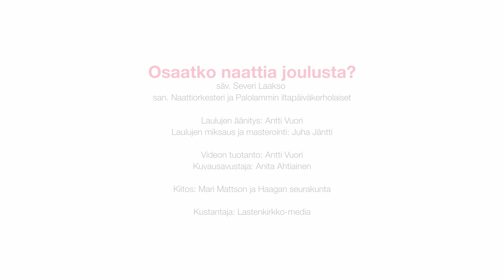Osaatko naattia joulusta? Naattiorkesteri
Osaathan naattia joulusta?
Varmista se videon avulla!

Iloinen joululaulu, jonka sanojen ideat ovat suoraan lapsilta.

säv. Severi Laakso
san. Naattiorkesteri ja Peltolammin iltapäiväkerholaiset

Laulujen äänitys: Antti Vuori
Laulujen miksaus ja masterointi: Juha Jäntti

Videon tuotanto: Antti Vuori
Kuvausavustaja: Anita Ahtiainen

Kiitos: Mari Mattson ja Haagan seurakunta

Kustantaja: Lastenkirkko-media